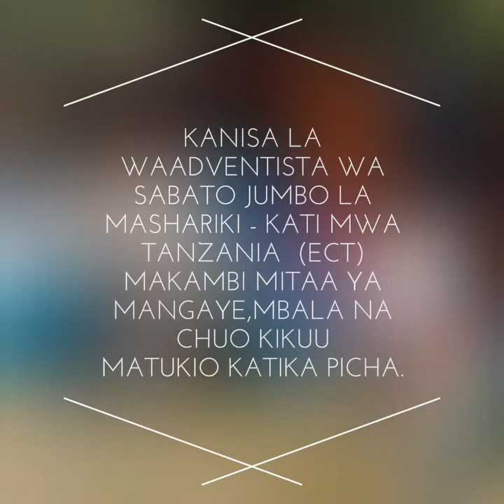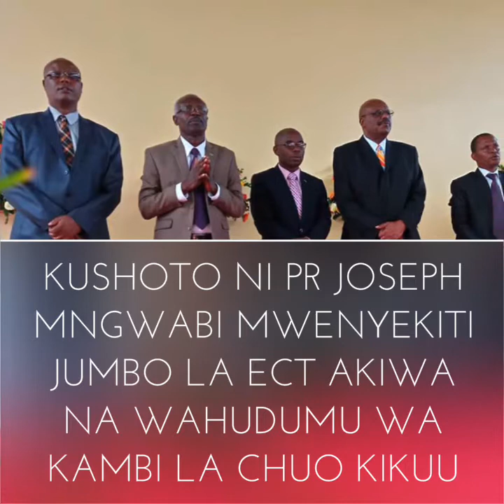ETC Makambi Updates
Matukio katika picha katika makambi ya mitaa ifuatayo : Mangaye ,Mbala na Chuo kikuu. Makambi haya yalianza tarehe 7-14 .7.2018